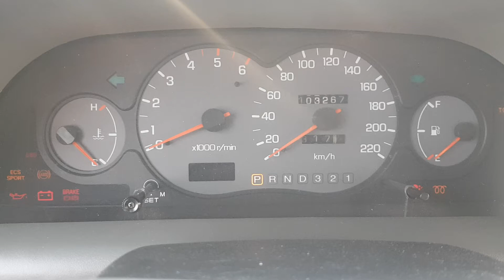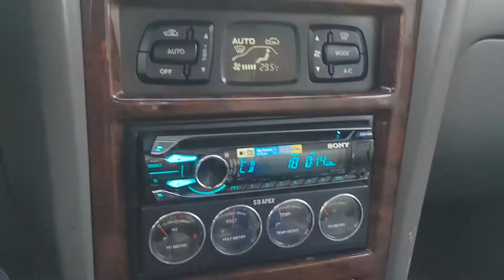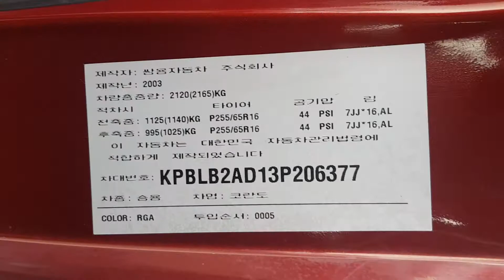2003 SSANGYONG KORANDO 290SR 4WD A/T+LEATHER+HEATER SEAT+ MP3+AUTO A/C+ECS+SUNROOF (SOLD OUT)